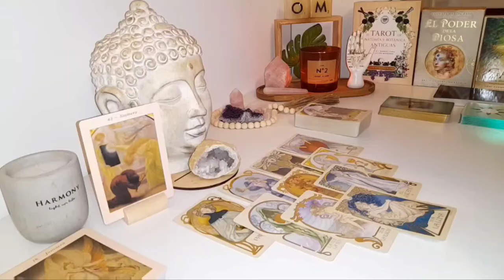SCORPIO 🤐WITHIN A DAY: A CHANCE ENCOUNTER THAT WILL CHANGE EVERYTHING 🌠TAROT TODAY